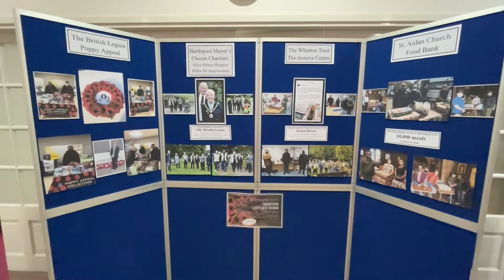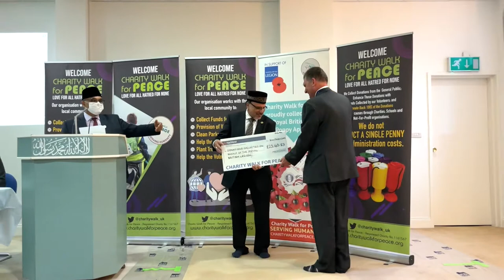Nasir Mosque Cheque Presentation Night, Hartlepool.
The Nasir Mosque in Hartlepool had raised thousands of pounds for local charities in the Hartlepool area.

This is a short video of the cheque presentations.

I was there to photograph the event for our local Newspaper "Hartlepool Life", and both myself and my wife Brenda were made most welcome.

The evening finished with a lovely meal that had been made by the volunteers in the Mosque.